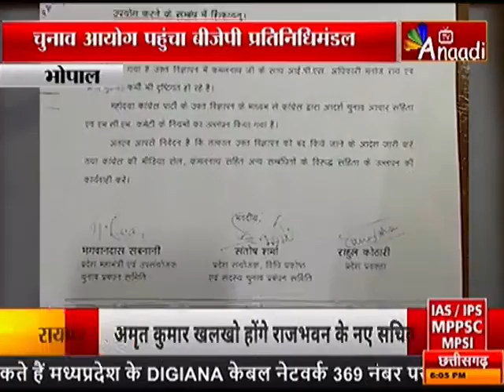BHOPAL: चुनाव आयोग पहुंचा बीजेपी प्रतिनिधिमंडल |ANAADI TV